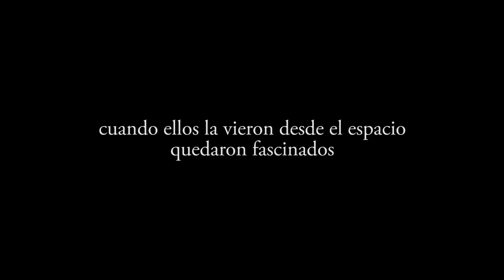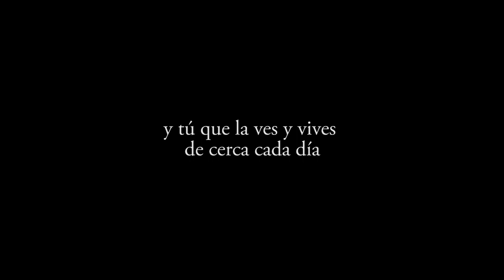FICMA La Hora del Planeta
El sábado 25/3 a las 20,30h, el FICMA y WWF España​ te invitan a sumarte a celebrar
¡El reloj no se detiene ElCambioEstaEnMarcha !